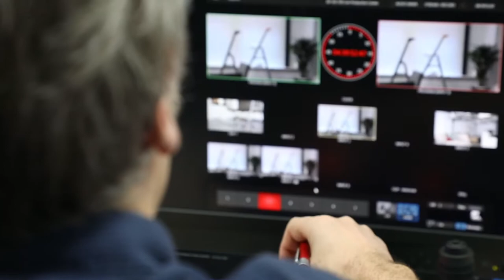ISCPA PARIS I INTERVIEW DE VINCENT MOTTEZ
J-5 INAUGURATION PLATEAU TV

Les préparatifs s’accélèrent pour ce samedi 8 décembre où nous fêterons l’inauguration du nouveau plateau TV ! Découvrez en avant-première les coulisses de son installation avec cette interview de Vincent Mottez, réalisateur.